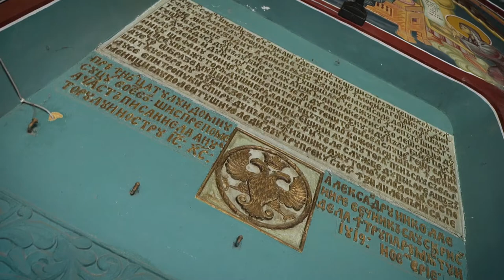Botez Calin clip scurt